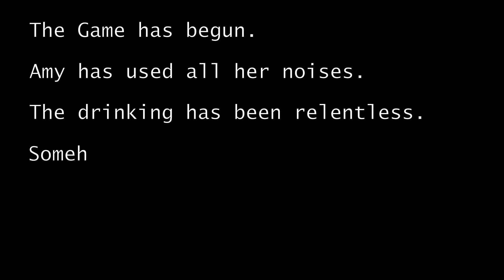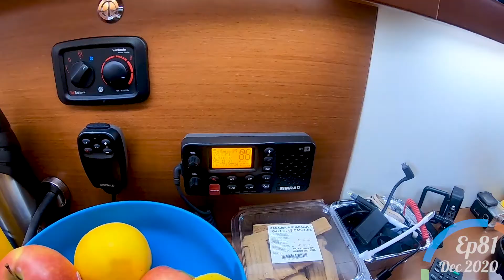What's That Noise Part 2 | Float On Ep81 | BOAT LIFE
Ding Ding, Round Two!
Now it's Martin's turn to play host and Amy needs to guess the noises this time. But will she stay sober enough to keep guessing?